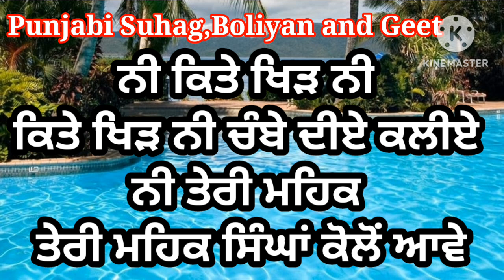ਸਾਨੂੰ ਕਾਂਟੇ ਡੱਬੀ ਵਿੱਚ ਲਿਆਏ | ਪੰਜਾਬੀ ਲੋਕ ਗੀਤ | Punjabi folk song | Lokgeet